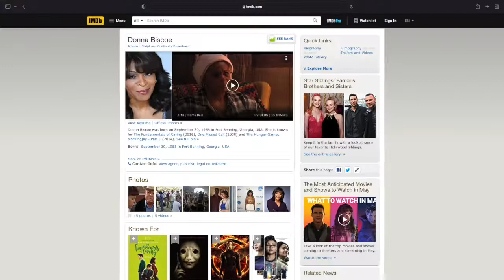Interview with Donna Biscoe: Booking Magnet Magic w/ Christine Horn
As we gear up for the Booking Magnet LIVE 2022 Annual Actors Conference, I’m pleased to introduce you to Donna Biscoe. Xo! - Christine

About Donna…
. Landing her first theatre role in “The Boy King” really planted a seed and the need to act. She quickly began to develop a reputation for outstanding work, which helped her take chances in pursuing the role of Gloria in the Sci Fi film “Frankenfish ” which landed her a co-starring role. She has also played opposite accomplished actors such as  Callie Thorne in “Necessary Roughness”,  Vivica Fox in “3 Can Play That Game”, Nate Parker and Ricky Schroder in “Blood Done Sign My Name”. Other guest starring roles include,  “Rectify”, “The Rickey Smiley Show”, “House Of Payne”, “My Manny”, and “Meet The Browns”. Other roles on the small screen include: Nashville, Drop Dead Diva, Gillian In Georgia, and Army Wives, Ruth.

Auditioning on Skype for director Francis Lawrence landed Donna a role in “Hunger Games Mockingjay 1” while working on “StarCrossed," in a recurring role. Co-starring in “Sacrament” was a first at playing an actual person in the story of Jim Jones. Other film credits include: Fundamental Of A Caregiver, My Child Is Missing, Mississippi Damned, Daddy’s Little Girl, The Gospel, Pandora’s Box, and Trois. Horror movies became one of her favorites when working on "Conjure" and "The Birds". Donna can be seen in "Ruth",  "Revised Fundamentals of Cargiving", starring Paul Rudd and "Tell Me Your Name".

Donna can currently be seen guest starring on Saints and Sinners, Saints and Sinners Judgment Day, All The Queens Men, Ozark, The In Between,  Sweet Magnolia and Outer Banks. Future projects include recurring roles  “All Rise”.

Donna’s theatre careeer has span from off Broadway to regional theatre at the Tony Award winning Alliance Theatre. Some of Donna's favorite productions include: Doubt @ the Alliance Theatre, Crumbs From The table of Joy, To Kill A Mockingbird, Waiting To Be Invited, Joe Turner's Come and Gone @ The Springer Opera House (State Theatre), Holiday Heart @ The Arena, Homebody Kabul, Our Town @ Kenny Leon's True Colors, Fences and Gee's Bend to name a few. “A Raisin In the Sun”, at the Springer Opera House was Donna’s directorial debut.

Donna has been happily married for 36 years to James Biscoe with a beautiful daughter Jamee Biscoe and a beautiful grandson Hayden.

JOIN OUR HOLLYWOOD BOUND ACTORS TEXT COMMUNITY:
Standard messaging and data rates apply.